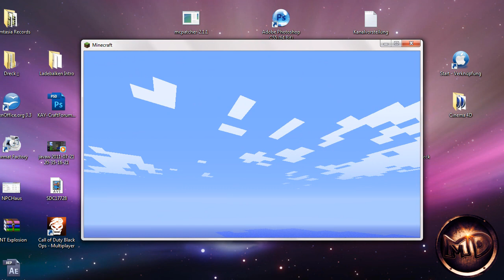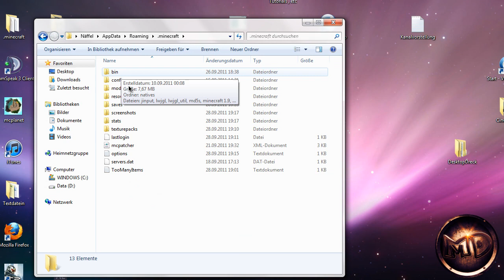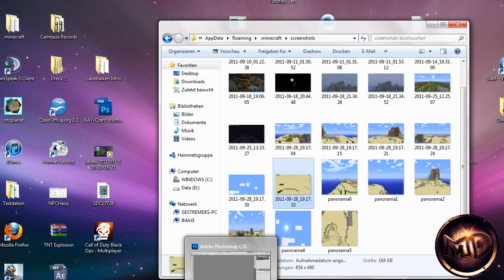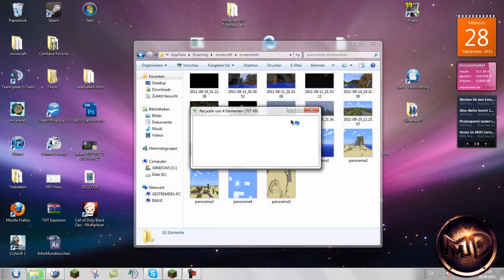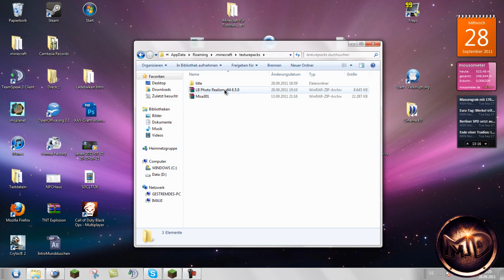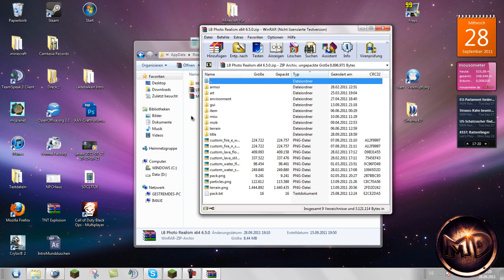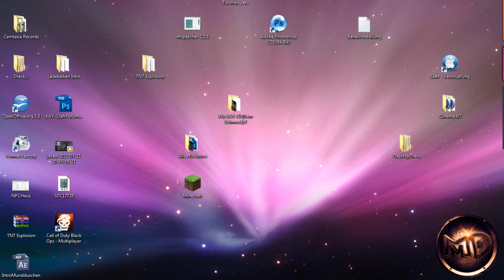Minecraft Tutorial - Eigene Hintergrund Animation [Deutsch - HD]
►# BITTE LESEN #◄

Hier zeige ich euch , wie ihr eure eigene Hintergrund Animation machen könnt !
Ihr braucht dafür aber auch ein Bildbeabreitungsprogramm wie Photoshop oder Paint.NET